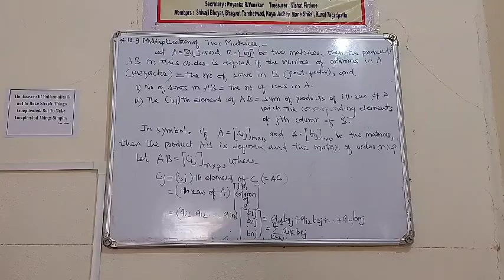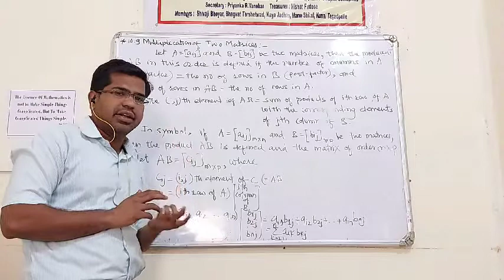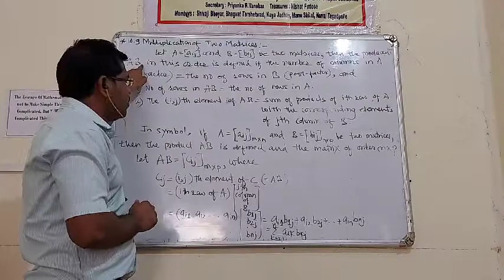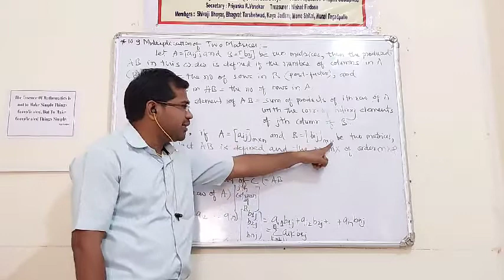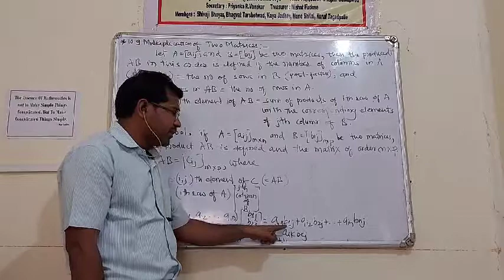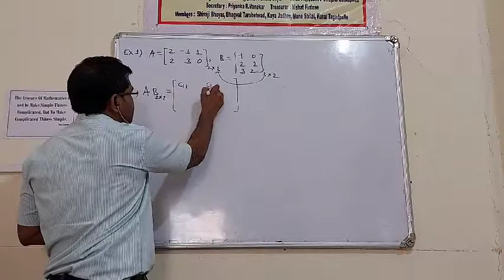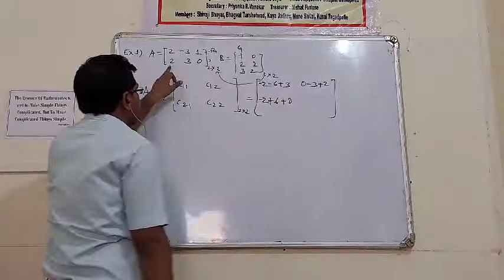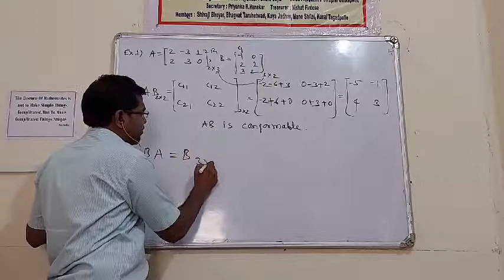Multiplication of Matrices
BSc Fy